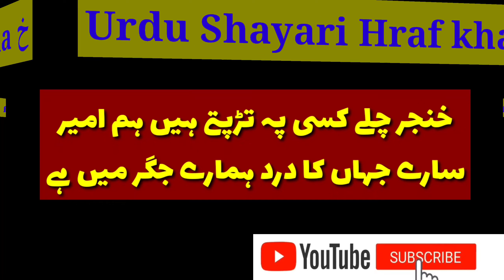Urdu Shayari | part (10) | bait bazi | urdu poetry| Allama Iqbal poetry|اردو شاعری|حرف خ | بیت بازی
Urdu shayari
harf  KHA
part (10)
Allama iqbal shayari
bait bazi
Urdu poetry
Hindi shayari
Hindi poetry
اردو شاعری
حرف خ
حصہ(10)
علامہ اقبال شاعری
 بیت بازی

BAIT BAZI SILSILA
URDU POETRY
HINDI POETRY
HARF ALIF ا
PART 1

BAIT BAZI SILSILA
URDU POETRY
HINDI POETRY
HARF BAY ب
PART 2

BAIT BAAZI SILSILA
URDU POETRY
HINDI POETRY
HARF PAY پ
PART 3

BAIT BAZI SILSILA
URDU POETRY
HINDI POETRY
HARF TAY ت
PART 4

BAIT BAZI SILSILA
URDU POETRY
HINDI POETRY
HARF tay ٹ
PART 5

BAIT BAZI SILSILA
URDU POETRY
HINDI POETRY
HARF SAY ث
PART 6

BAIT BAZI SILSILA
URDU POETRY
HINDI POETRY
Harf JEEM ج
PART 7

BAIT BAZI SILSILA
URDU POETRY
HINDI POETRY
HARF HAA ح
PART 8

BAIT BAZI SILSILA
URDU POETRY
HINDI POETRY
HARF KHA خ
PART 09